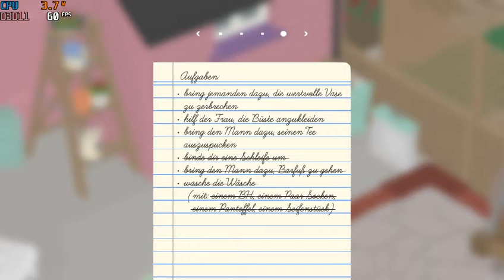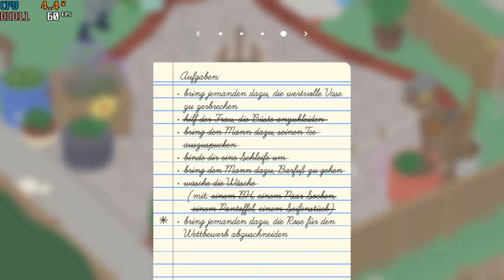GPD Win 2 - Untitled Goose Game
Resolution: 960*544. Intel m3-7Y30@1.60GHz@10W.